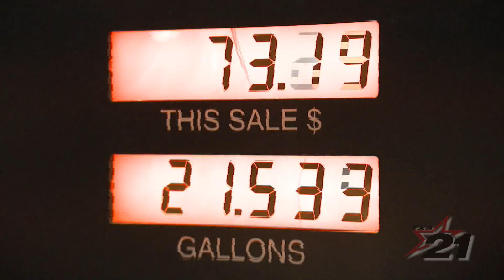Sam Pack Automotive Shopper Promo